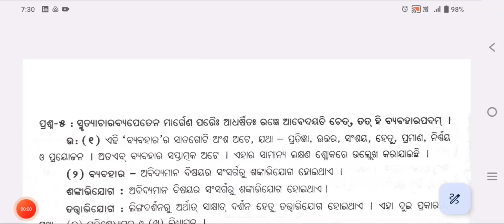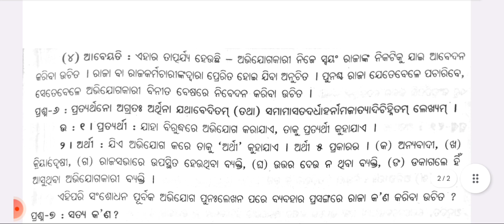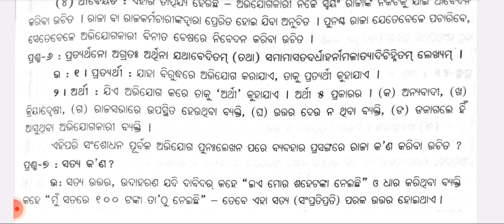DSE Paper-1।Dharma Sastra।ଧର୍ମ ଶାସ୍ତ୍ର।For +3 3Rd Year 5th Semester Sanskrit Hon's Students